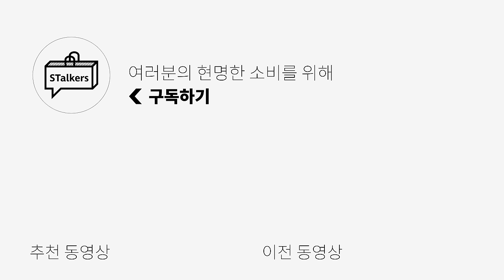5만원 이하🆗 부담없이 즐길 수 있는 가성비 제품 추천!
모두 [키뮤어] 제품 입니다!

🌟스토커즈 X 키뮤어🌟 올해 긴 여름을 부셔줄 무신사 기획전 보러가기

🌟PRODUCT INFO🌟
1. [SET] (카라+라운드 선택) COOL 린넨 라이크 하프 니트
할인가 : 77,900 → 39,920

2. [케이블ver.][SET] (카라+라운드 선택) 하프 니트
할인가 : 97,900 → 47,920

3. [하찌ver.][SET] (카라+라운드 선택) 하프 니트
할인가 : 97,900 → 47,920

4. 가먼트 다잉 카라 하프 니트
할인가 : 69,000 → 43,920

5. [SET] COOL 코튼 팬츠 3종
할인가 : 97,900 → 47,920 ( 크리즈 팬츠 선택시 + 3,000원 )

6. [SET] (파라슈트+카고 선택)(써머ver.) COOL 나일론 팬츠
할인가 : 97,900 → 47,920

0:00 오프닝
0:28 [01] 입으면 시원한데 가격도 시원한 니트!
1:24 [01] 사이즈 비교
1:33 [02] 기본템이 있다면 살짝 포인트 되는 제품 어때요?
2:13 [02] 사이즈 비교
2:21 [03] 살짝 도톰해서 체형보완도 되는 시원한 반팔 니트!
3:13 [03] 사이즈 비교
3:22 [04] 이건 꼭 소개해드리고 싶어서 가져온 제품!
4:17 [04] 사이즈 비교
4:24 [05] 여름에 입기 좋은 긴바지는 요기있어요!
5:11 [05] 사이즈 비교
5:20 [06] 비올 때도 입기 좋은 나일론 팬츠!
6:05 [06] 사이즈 비교
6:14 엔딩